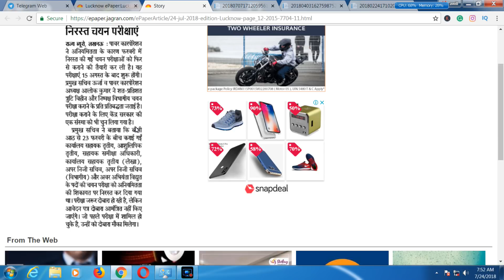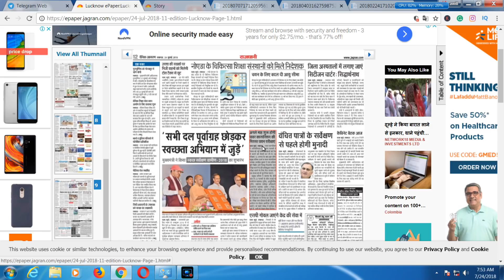UPPCL Latest News For Rexam / Tentative Exam Date Announced |UPPCL Admit Card JE/TG-2/RO/ARO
UPPCL Latest News For Rexam / Tentative Exam Date Announced | UPPCL  Admit Card JE/TG-2/RO/ARO/Office Assistant
uppcl re exam date 2018| uppcl exam date

IMPORTANT PDF BY AWILLGURU/awill guru JION TELEGRAM
Awill guru is an educational channel in multidimensional field technical AND nontechnical BOTH

Awill guru is an educational channel in the multidimensional field(technical+non technical) for those students teachers and professionals who are preparing for
 upsc,ias,uppcs,upsssc,up lower subordinate, upcoming uppcl ro aro samiksha adhikari,NIELIT, state pcs
like mppcs ,Bihar pcs, Rajasthan pcs,Uttarakhand pcs, etc and tet UGC we also works on
hindi mains syllabus for uppcs,lower subordinate, ro-aro,upsssc,tet,samiksha adhikari,uppcl ro aro
hindi pre & mains  syllabus for  upsc ,ias,uppcs,upssc,lower subordinate,uppcl ro-aro samiksha adhikari,
state pcs, tet, UGC Hindi, for all class and competitive exams and
hindi seeker person.grammar oriented first class in India.*etc,.

Follow me on:
FOLLOW AWILLGURU ON

awillguru/awill guru